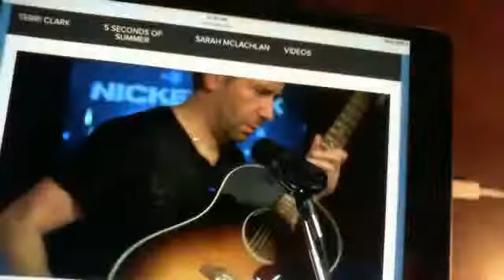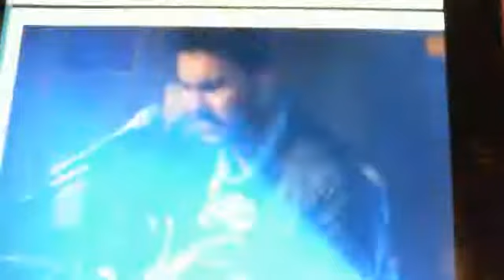Nickelback - Someday (Acoustic) Live From ET CANADA Orange Lounge